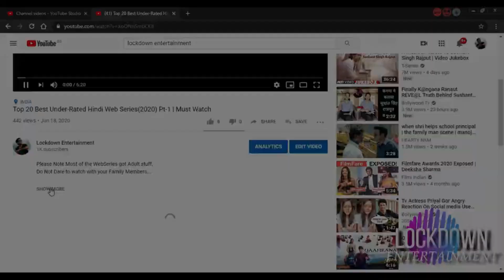City Of Dreams Season 3 Official Trailer Update | Hotstarspecial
City Of Dreams Season 3 Leaks And Rumours Explained
City Of Dreams Season 3 Cast And Plots Explained
@Netflix @NetflixIndiaOfficial @PrimeVideoIN @hotstarOfficial @ZEE5 @SonyLIV @tseries netflix amazonprime disneyplushotstar , lockdown entertainment, bnftv, May 2023 upcoming movies and web series trailer
Antman 3 in hindi full movie ott release date
upcoming May 2023 movies and web series
punjabi Movie Ott Release Date
PS2 Hindi Ott
bhola ott release date
ps2 hindi ott release date
m3gan hindi ott release date
Bad Boy ott release date
Changiz hindi ott release date
ant man 3 ott release date in india
Berlin Netflix hindi ott release date
ant man 3 big dhamaka full movie in hindi bhedia ott release date on netflix jio cinema vikram vedha ott release date
Antman ott release date
Bimbisara hindi ott release date
raado gujarati ott release date
Karthikeya 3 ott release date hindi
Best hindi web series May 2023
Best crime thriller movies May 2023
KGF Chapter 3 film Update
Salaar Movie
Salaar Trailer
Salaar Review
777 charlie part 2 release date hindi
Chal mera putt 2 new web series movies trailer 2023 hindi dubbed update pushpa2 official trailer release date release time India Top 10 March upcoming web series and movies minnal murali part 2 season 2 update
upcoming May 2023 movies
upcoming web series May 2023
upcoming May 2023 kdrama
upcoming May june 2023 movies bollywood
upcoming korean drama May 2023
2022 web series
May 2023 upcoming movie releases web series releases new web series trailer upcoming this week Netflix Disney Hotstar amazon prime sonyliv zee5 altbalaji
New web series trailer upcoming new hindi web series and movies May 2023
upcoming ott movies and web series in May 2023